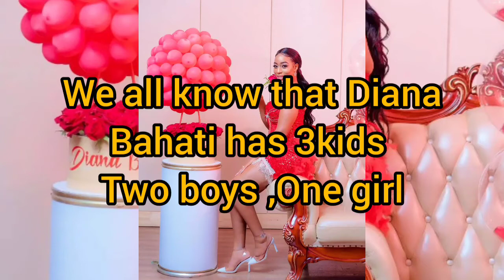IS DIANA BAHATI PREGNANT WITH TWINS?